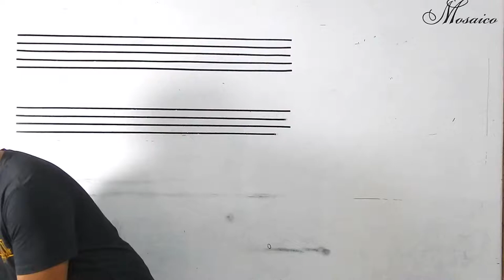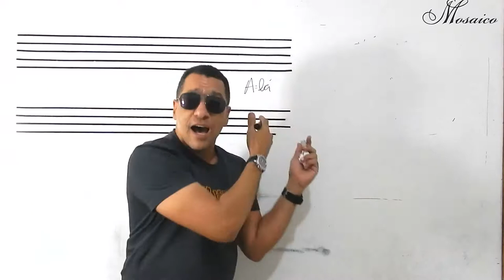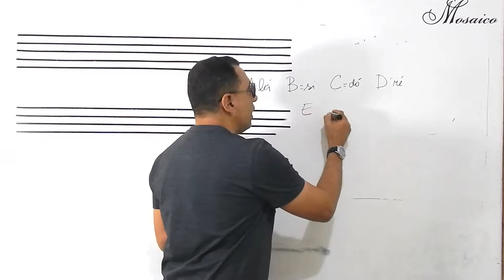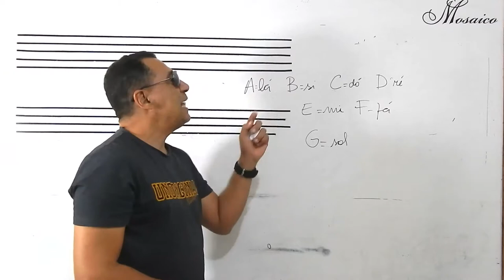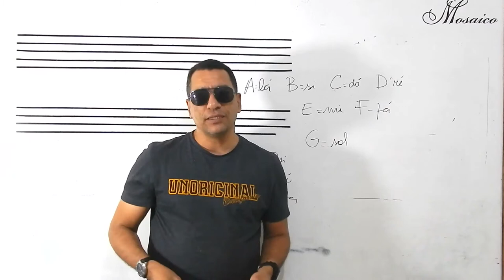Memorize CIFRAS em 3 minutos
Use esta técnica para memorizar cifras musicais e aprenda as cifras facilmente.
Cifras são usadas para facilitar a harmonização  nos instrumentos de acompanhamento.
podemos nomear como instrumentos harmônicos o violão, teclado, cavaquinho, sanfona, entre outros. Utilize a técnica e  memorize as cifras em apenas 3 minutos.